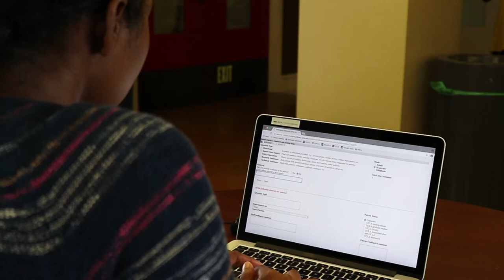Providing Research Help - Example 2